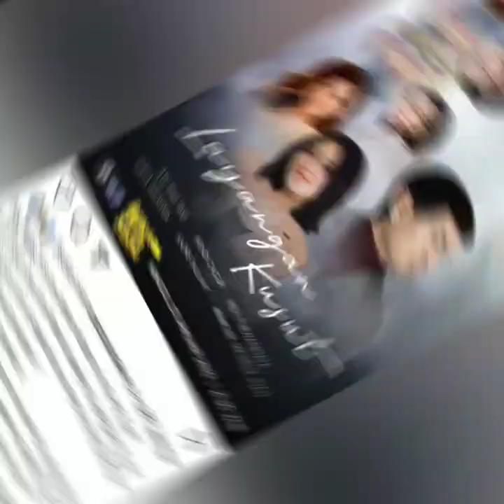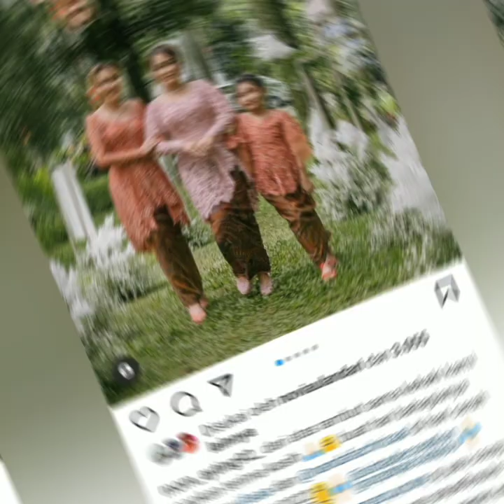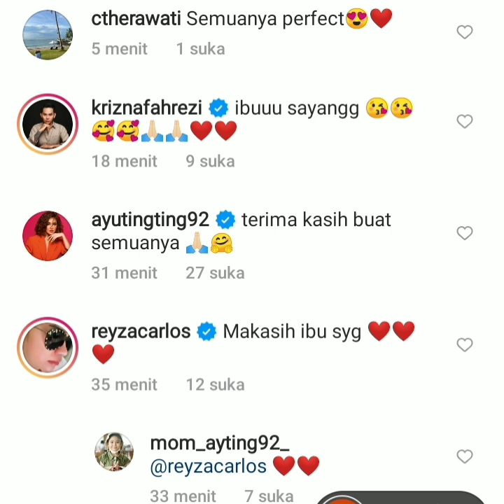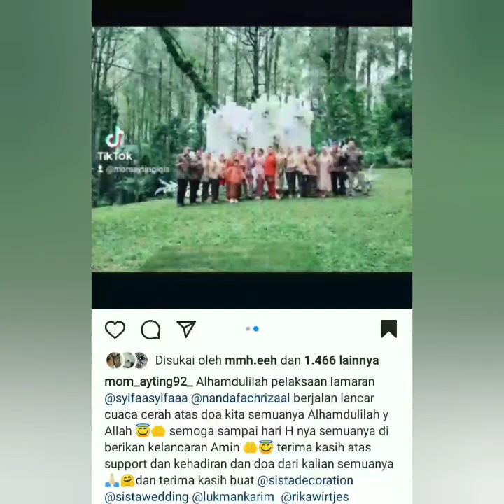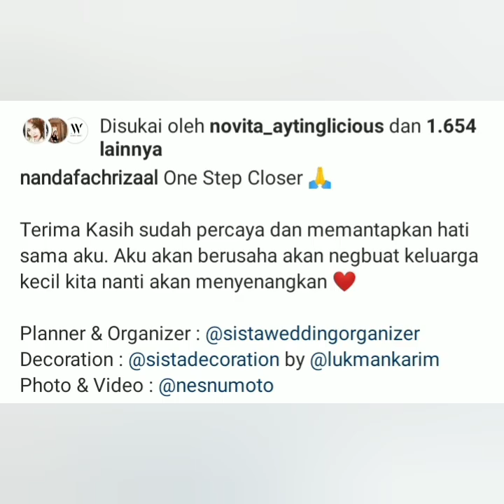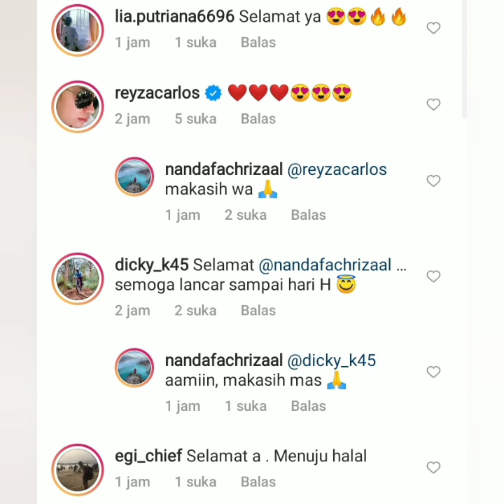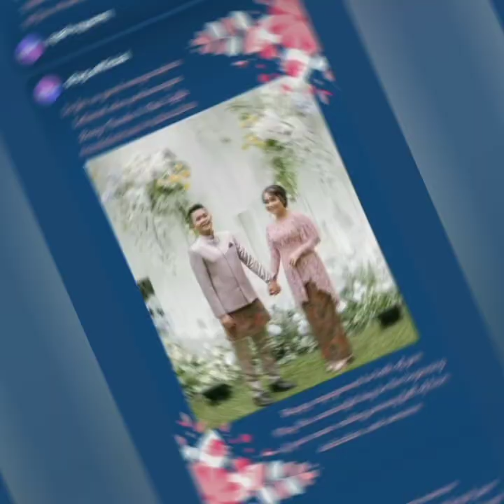STATUS TEBBARU AYU TINGTING & MOMAYTING JADI PUSAT PERHATIAN NETIZEN. COBA LIHAT INI